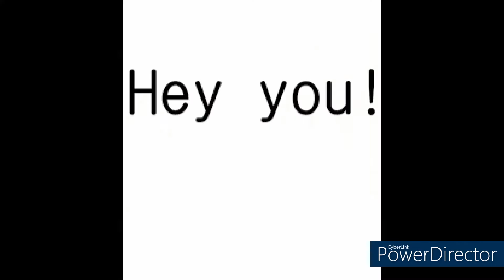last one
been a really tough 10 months every mood swing and most of the songs(not all )has been because of her i know i messed up but i was hurting from my own past tried to move on to quickly. the love i have for you will never fade but i gotta start making better decisions .love few trust none untill i can love few and trust one .